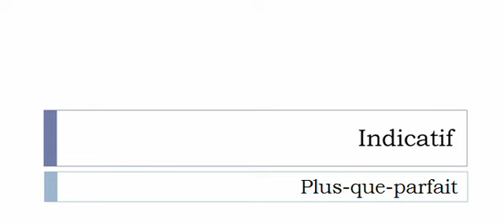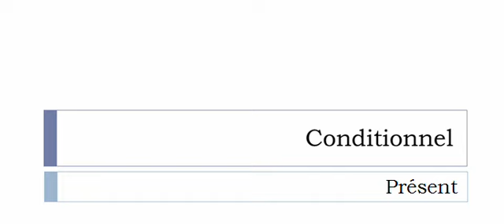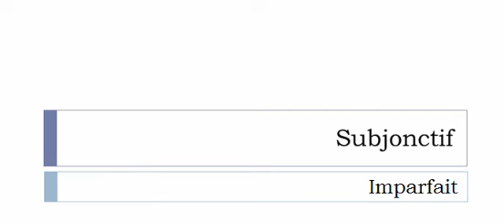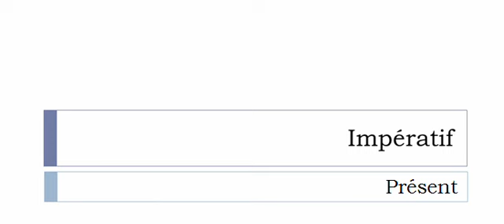Curso de francés = Conjugación = Bluffer